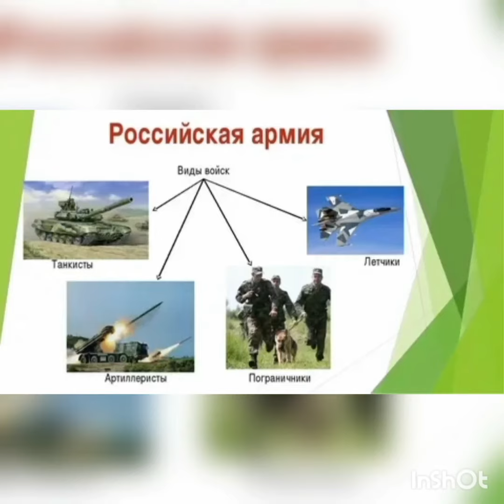🌟День защитника Отечества 🌟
Видео-поздравление от ребят подготовительной группы, воспитатели Л.Э. Подшибдова, Е.С. Фадеева